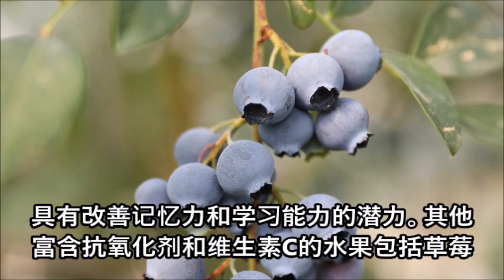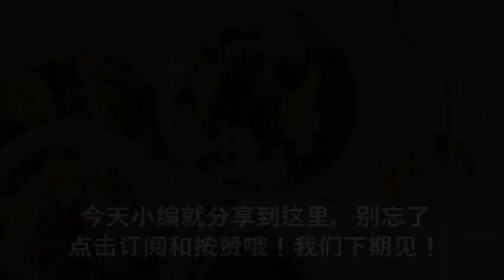5種益智食物，安神補腦， 遠離大腦退化！60岁的老人每天都要吃！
到底什么食物对我们的大脑发育更好呢？其实我们在菜市场可以买到各种各样的食物，对我们补脑是可以起到非常好多效果的。来跟小编了解一下。

【热门视频】